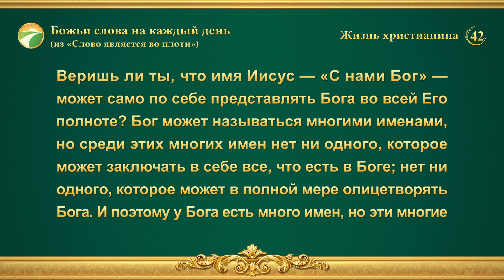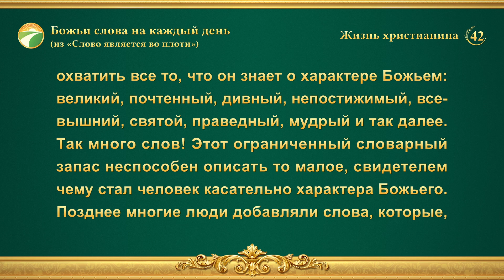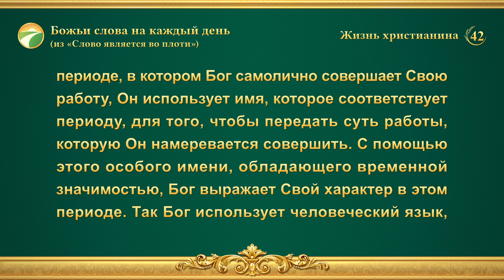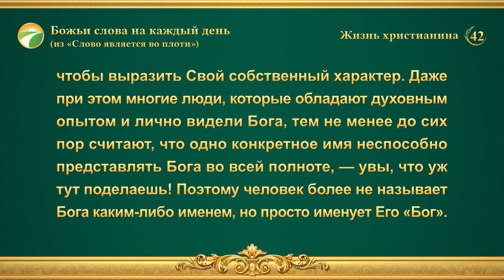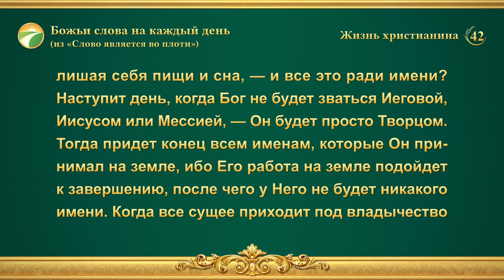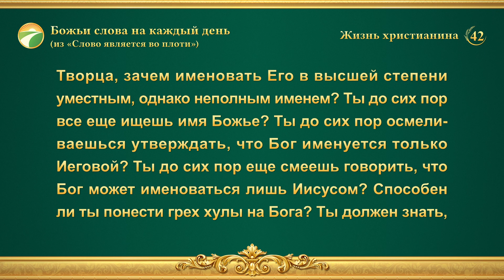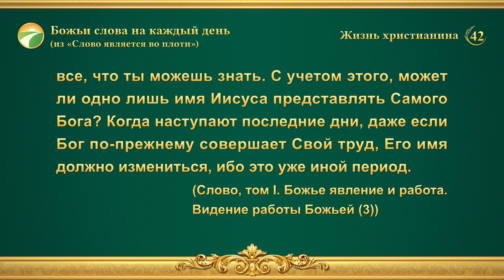Божьи слова на каждый день: Три этапа Божьей работы | Отрывок 42